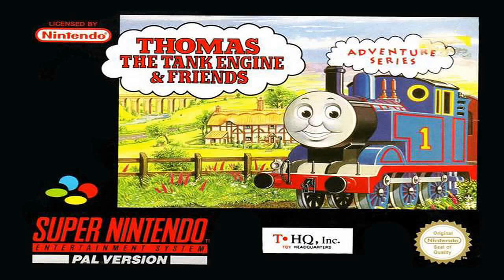Main Theme (Alpha Mix) - Thomas the Tank Engine & Friends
Composer: Mike O'Donnell, Junior Campbell
Arranger: Tim Follin, Geoff Follin
Platform: SNES

Please read the channel description. Happy belated 14th anniversary, The Nutshack!